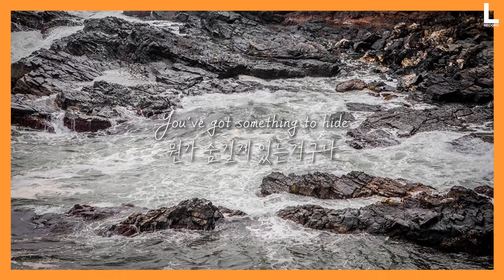이 집을 다 태워버릴거야 | AJR - Burn The House Down [가사/해석/lyrics]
음원출처

오역, 의역이 있을 수 있습니다 !

lyrics :

Used to keep it cool
쿨해지려고 했어
Used to be a fool
바보가 되려고도 했어
All about the bounce in my step
내가 발로 뛴 모든 것에 대해서
Watch it on the news
뉴스에서 봤어
Whatcha gonna do?
어떻게 할거야?
I could hit refresh and forget
기분 전환하고 잊어야지
쿨해지려고 했으니까

Should I keep it light?
가볍게 여겨야 하는거야?
Stay out of the fight?
싸움을 피하라고?
No one's gonna listen to me
아무도 내 말은 안 들을거야
If I write a song
내가 곡을 썼다면
Preaching what is wrong
잘못된 것을 말할거야
Will they let me sing on TV?
TV에서 노래하게 해줄까?
Is that right?
그게 맞아?

Way up, way up we go
위로 가자, 높이 올라가자
Been up and down that road
그 길을 왔다갔다 하며
Way up way up, oh no
높이 올라가자
We gon' burn the whole house down
이 집을 다 태워버릴거야
Watch me stand in the line
내가 줄 위에 서 있는 걸 봐
You're only serving lies
넌 거짓말만 하잖아
You've got something to hide
뭔가 숨길게 있는거구나

Yeah, Used to let it go
그래, 그냥 두기로 했어
Walk into the show
공연 속으로 걸어가
Gawking at the tricks up your sleeve
네 소매에서 일어나는 트릭을 보면서
Too good to be true
사실이기엔 너무 좋아
Fool, I'm in a room
바보야, 난 방안에 있어
Full of entertainers and thieves
연예인과 도둑들이 가득 찬 곳에
Used to let it go
그냥 두기로 했지
Woah, oh no

Should I hang my head low?
내가 머리를 숙여야 해?
Should I bite my tongue?
내 혀를 깨물어야 해?
Or should I march with every stranger from Twitter to get shit done?
아니면 내가 트위터에 모르는 사람들과 행군 해야 돼?
Used to hang my head low
내 머리를 숙이곤 했어
Now I hear it loud
이제 크게 들리네
Every stranger from Twitter is gonna burn this down
트위터에 모르는 사람들과 태워버릴거야

위로가자, 높이 올라가자
높이 올라가자
Whoa oh, yeah
We burn it down, we burn it down
태워버릴거야, 태울거라고